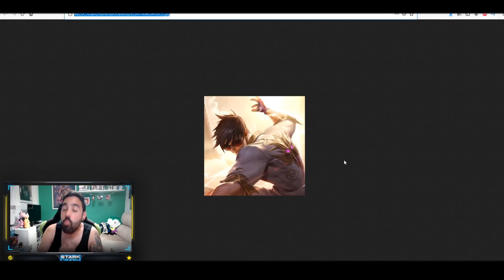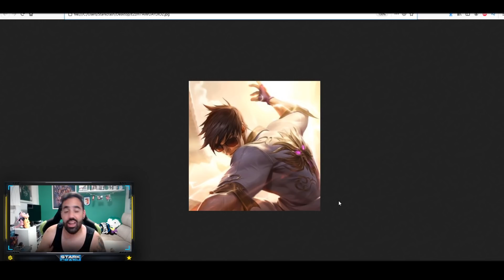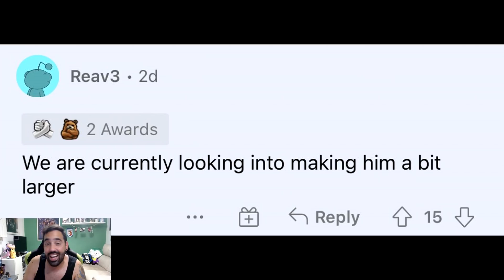PRIMEROS SPLASH ART PARA CROMAS + AVANCE PARCHE 11.12 DE LEAGUE OF LEGENDS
Muy buenas mi querida Tular Army!Muy buenas panas aqui tenemos  los primeros splash art para cromas!Ademas tambien vemos el avance del parche 11.12 de league of legends

🚀Mis Videos recomendados:
⏱️ Marcadores de tiempo⏱️
0:00 ►